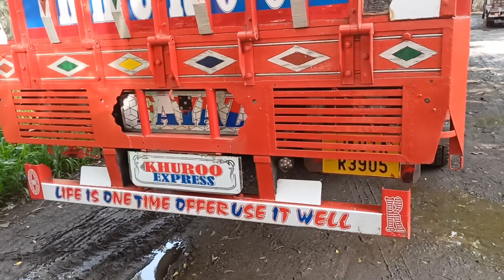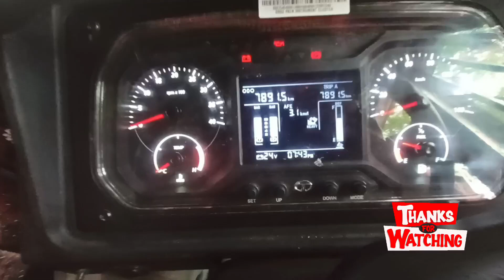Naya 12 chaka modified || full view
ASLAMUALIKUM FRIENDS 💖

❤️❥❥═══shakeel vlogs

@shakeel vlogs
shakeel vlogs

. . . . . . . . . . . . . . . . JAZAK ALLAH ❤. . . . . . . . . . . . . . .